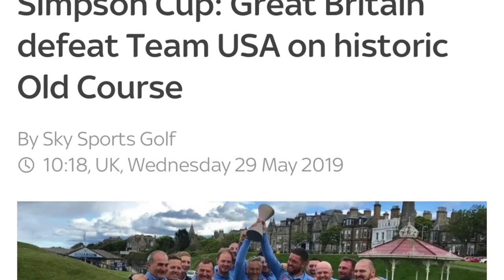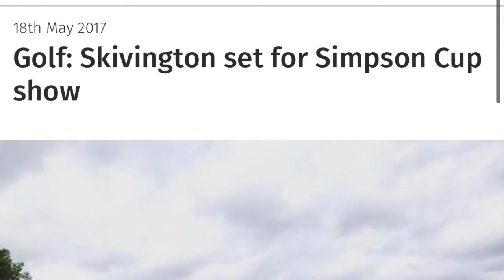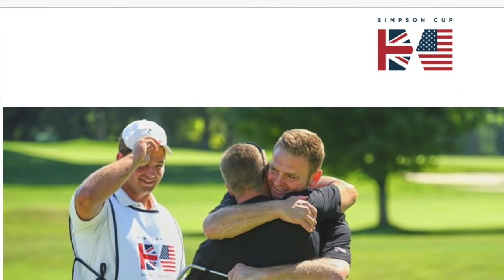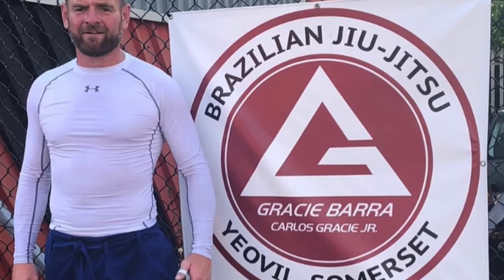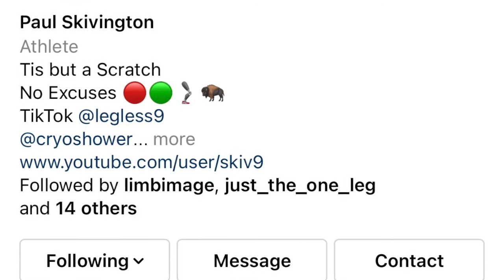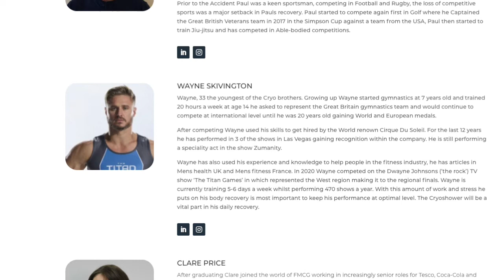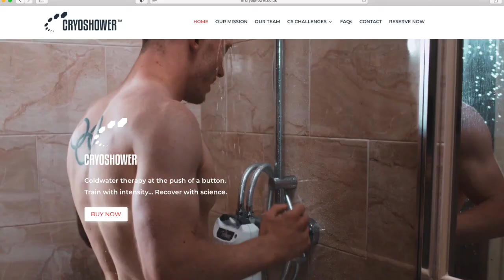Amputee Athlete! Simpson Cup captain Paul Skivington gives great advice: 'just try it!'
Paul Skivington lost his leg while serving in Great Britain's army in a motorcycle accident; however, he live by the simple words: 'just try it!' And he become Simpson Cup captain leading Britain to victory. Today, Paul is a active, energetic and very articulate over-all 'cool' guy sharing his life and message on social media (@legless9).
Additionally, he and his brothers have founded cryoshower, a new product which offers cold water therapy.